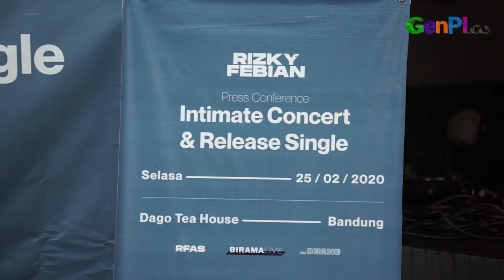Sempat Down, Kini Rizky Febian Bangkit Pascakepergian Ibunda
Penyanyi Rizky Febian mengaku sudah lebih kuat pascameninggalnya sang ibunda Lina Jubaedah. Kini ia sudah mampu berbicara di depan media. Sebelumnya Rizky Febian mengaku sangat terpuruk dan tak bisa menghadapi banyak orang.